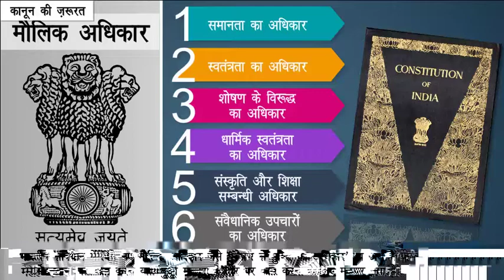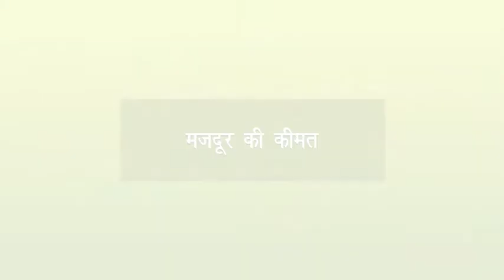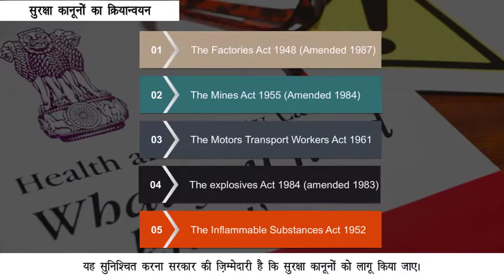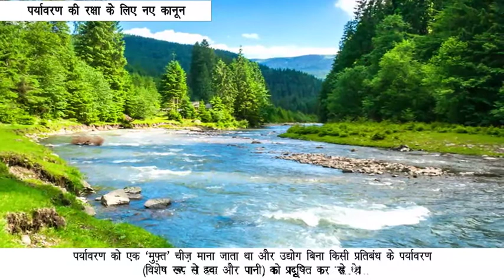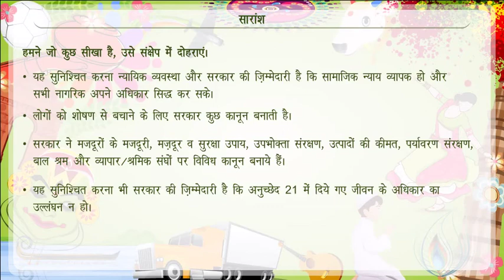Law and Social Justice- Social Science - Hindi - Political Science - Class 8 - Cbse & Ncert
Animation Video of Law and Social Justice including Introduction, objectives, and summary.